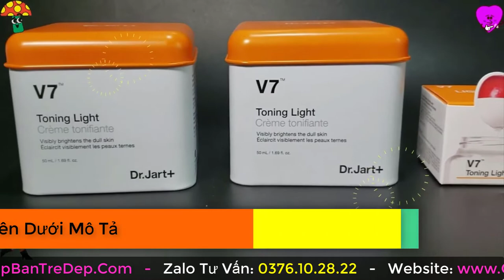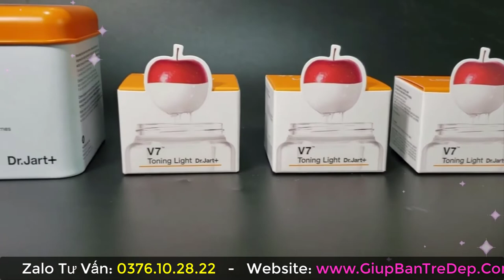Kem V7 trị nám tàn nhang - Kem V7 dùng cho da gì? Bầu dùng được không?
Thành phần kem V7 Kem V7 phù hợp với da nào? Kem V7 có bị dị ứng không?